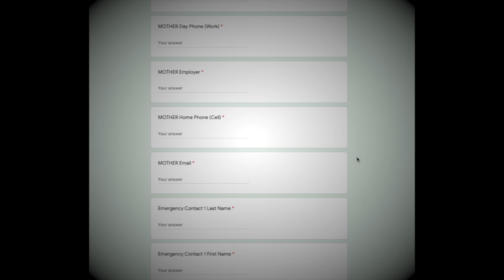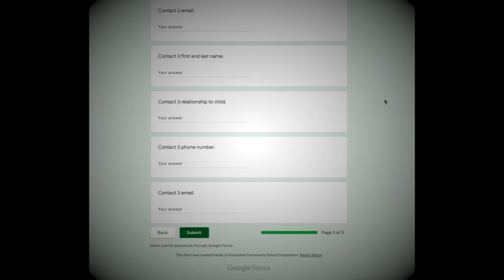VCSC Kindergarten Registration 2021-22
VCSC Kindergarten Registration is NOW OPEN!

A few things to remember:
1) Your child must be 5 as of August 1st, 2021 for registration.
2) This form will take 5-10 minutes to complete.
3) ALL questions must be answered. If a question doesn't apply to you or your child, please answer with a N/A.
4) To know what district your child is in, click the find my district link below and look for your address.